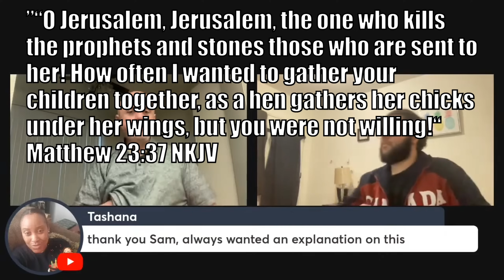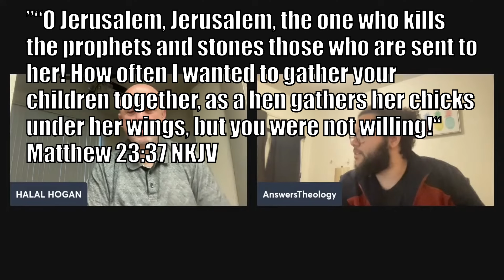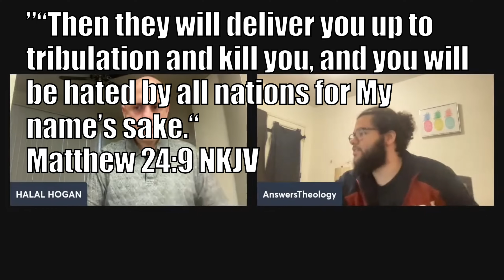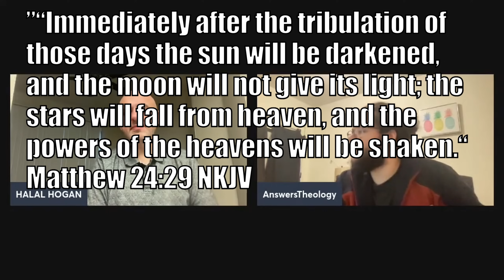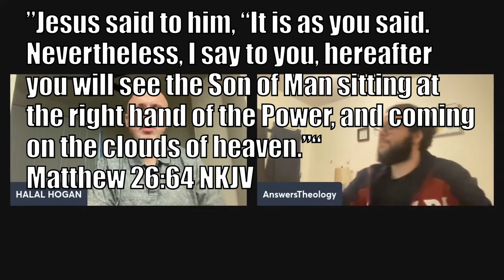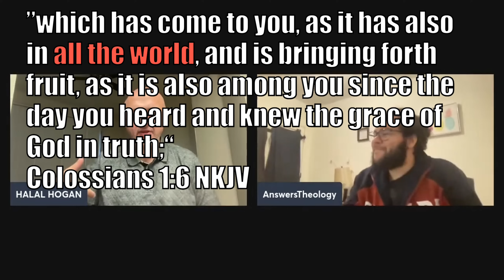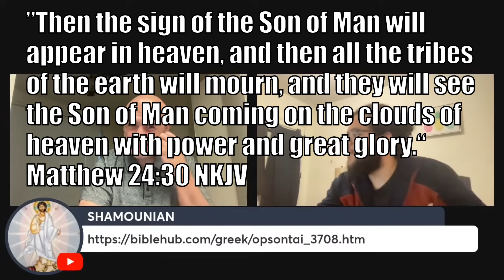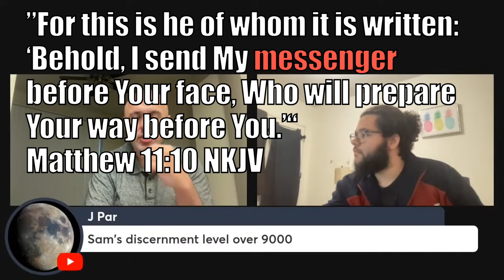Did Jesus REALLY Say To Keep The Sabbath In Matthew 24:20? | Sabbath-Keepers REFUTED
Seventh-Day Adventists will quote Matthew 24:20 to show that Jesus instituted the Sabbath (as per Judaism) until his physical second coming. However, this argument is not true according to the surrounding context. Sam explains.